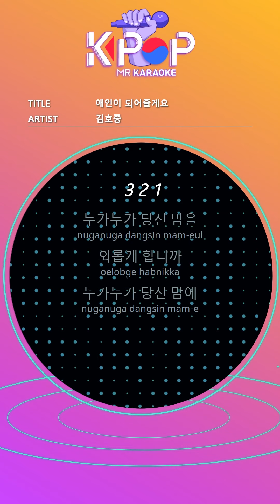MR 노래방]ㆍ(Origin Ver.) 애인이 되어줄게요 - 김호중 ㆍI'll be your love - Kim Hojoong ㆍKaraoke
Who wants you
Makes you lonely
Who likes you
Does it give you tears
In the wind
Falling petals
Is it a woman's heart
In my arms
Don't worry
I will protect you forever
I'll be your lover
I'll be good to you
I'll be love
Be love
I you
Anyone without a story
Is there no pain
Meeting like a coincidence
That it is love
If you miss it, you'll regret it
In my arms
Don't worry
I'll be love
Be love
I you

제목:애인이 되어줄게요
가수:김호중

ⓒMusicen. MR